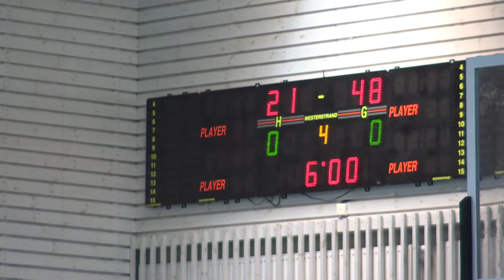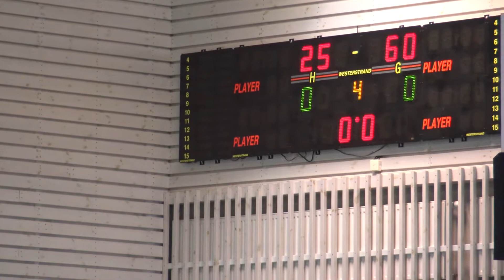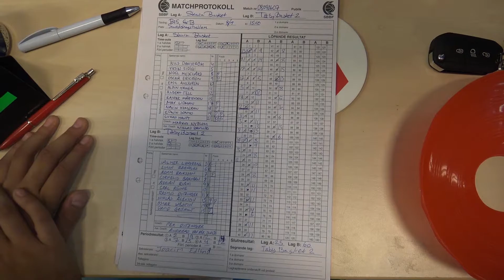Skuru Basket (P05) mot Täby Basket - 2018-09-08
Skuru Basket mot Täby Basket
Blackeberg Basket Cup
Smedhagshallen
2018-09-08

Snabb meny:
Q1: 00:00
Q2: 12:07
Q3: 21:39
Q4: 31:34